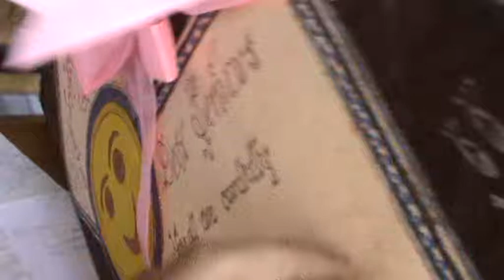the Invitation for something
Thanking juniors for this one